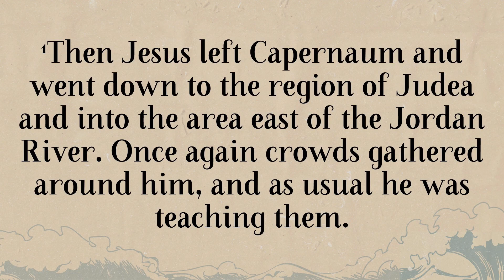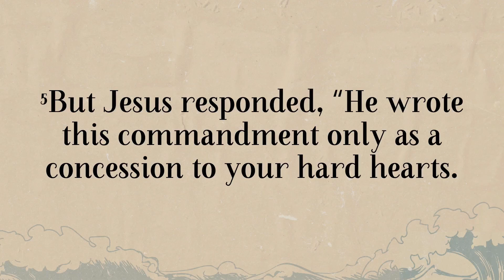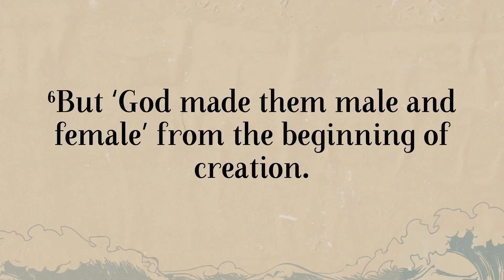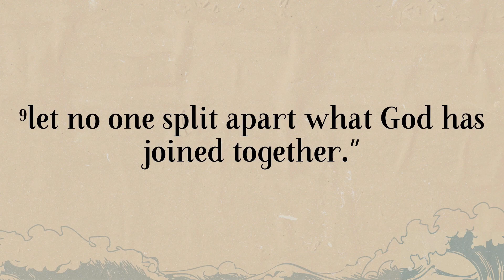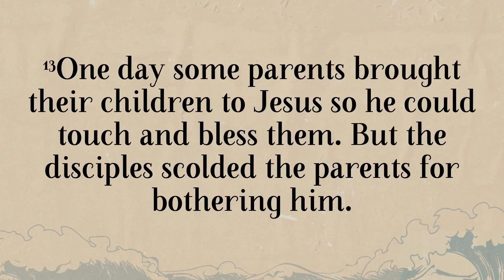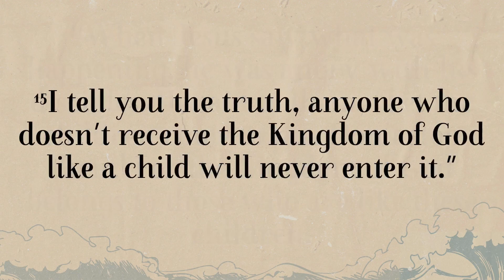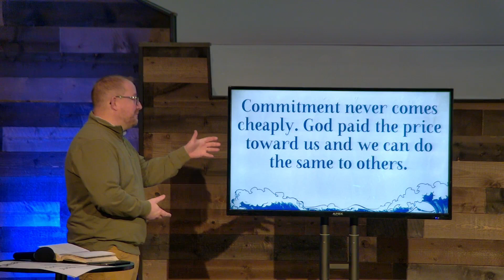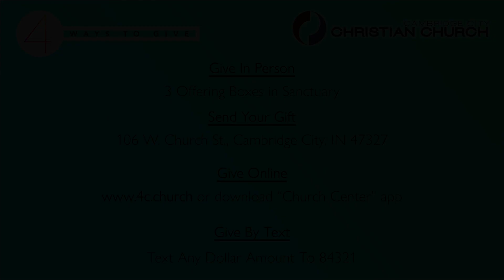MARK: COME FOLLOW ME - Family Matters (02.19.2023)